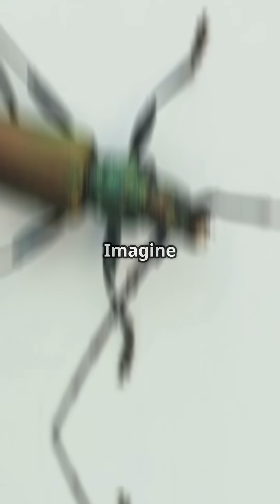🪲👂 The Incredible Longhorn Beetle – It Hears Through Its Legs! 🦻🦗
Meet the Longhorn beetle, a fascinating insect named for its extra-long antennae and known for one of the most bizarre abilities in the insect world – it can hear through its legs! Yes, you read that right. These beetles detect vibrations and sound waves using special organs in their legs, helping them survive and navigate their environment. 🌿🔍

🔎 Amazing Facts About Longhorn Beetles:
✅ Hearing Through Legs – They use subgenual organs in their legs to sense vibrations from the ground. 👂🦵
✅ Massive Antennae – Some species have antennae longer than their entire body! 📏🪰
✅ Diverse & Widespread – With over 35,000 species worldwide, they thrive in forests and woodlands. 🌲🌏
✅ Wood-Borers – Their larvae tunnel through wood, making them important recyclers—and sometimes pests. 🪓🐛
✅ Brilliant Camouflage – Many species mimic twigs, bark, or even ants to stay hidden from predators. 🌿🕵️

🎥 Watch now to discover how these weird and wonderful beetles are pushing the boundaries of insect evolution!